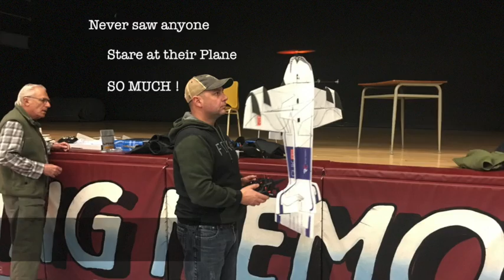Beeton R/C Flyers Indoor Flying January 10th, 2017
Indoor Flying at Banting  Memorial High School